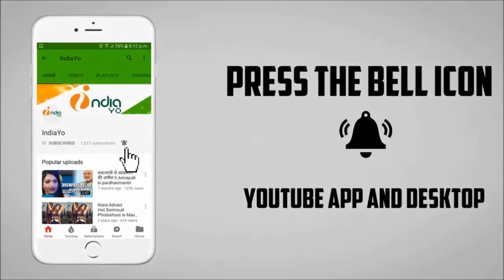जुड़वा 2 ने ‘बाहुबली 2’ के बाद साल 2017 की दूसरी सबसे कमाई वाली फिल्म बनी